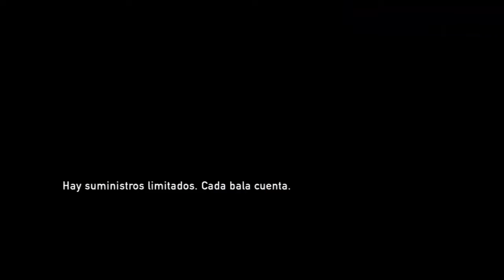PS4.The last of us.#13 | Superviviente +